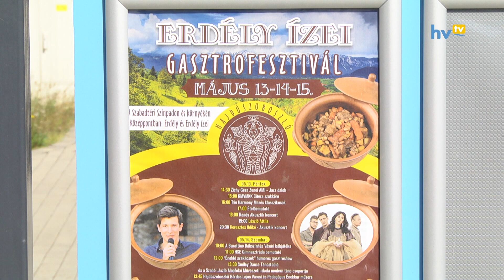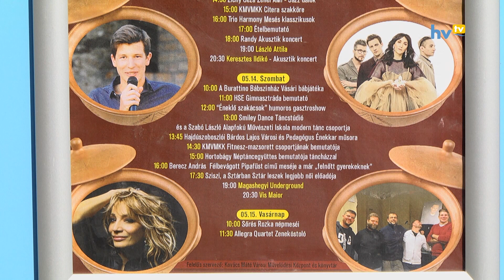Erdély ízei Hajdúszoboszlón